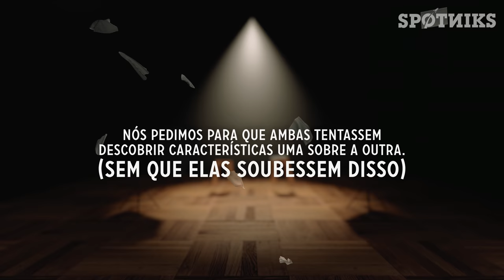Colocamos uma mulher TRANS e uma FEMINISTA RADICAL para conversar (sem que elas soubessem)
Vigésimo quarto episódio do quadro PRECONCEITO. Nele, duas pessoas que nunca se viram na vida tentam adivinhar características relevantes uma sobre a outra usando como base apenas o estereótipo. Dessa vez, chamamos a Victoria Monforte, mais conhecida como MC Trans, para conversar com a Julia Kreischer, feminista radical.

Veja mais episódios dessa série:
3. Colocamos uma GAROTA DE PROGRAMA e um PASTOR EVANGÉLICO pra conversar (sem que eles soubessem disso)
5. Colocamos uma FEMINISTA e um ativista dos DIREITOS DOS HOMENS pra conversar (sem que eles soubessem)
9. Colocamos um PSICÓLOGO TRANS e um PASTOR autodeclarado EX-GAY pra conversar (sem que eles soubessem)
13. Colocamos um PAI DE UM FILHO LGBT e um EVANGÉLICO para conversar (sem que eles soubessem)
16. Colocamos uma VEGANA e uma pessoa que só come CARNE pra conversar (sem que elas soubessem)
23. Colocamos um ELEITOR DO BOLSONARO e um ELEITOR DO LULA para conversar (sem que eles soubessem).

Siga o Spotniks nas outras redes!